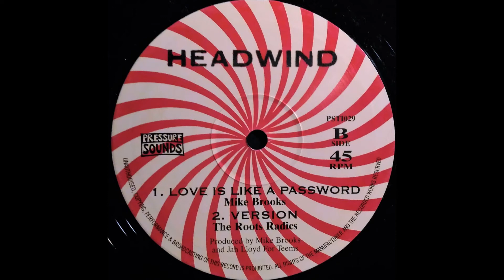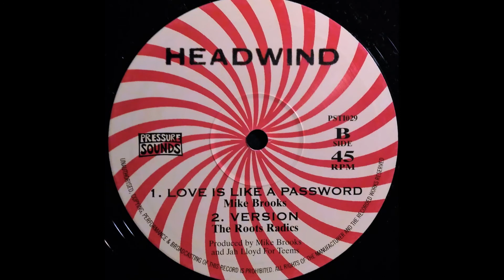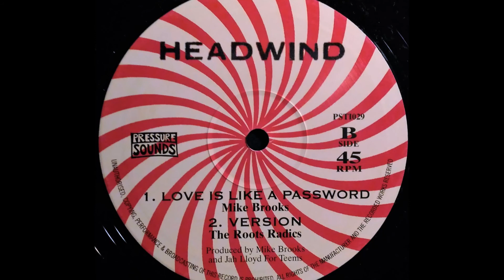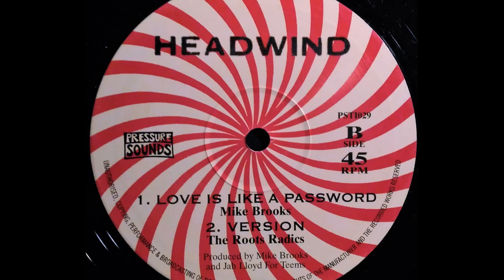MIKE BROOKS - Love Is Like A Password [1979]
HEADWIND 10'' (re) Mike Brooks & Jah Lloyd production feat. Roots Radics